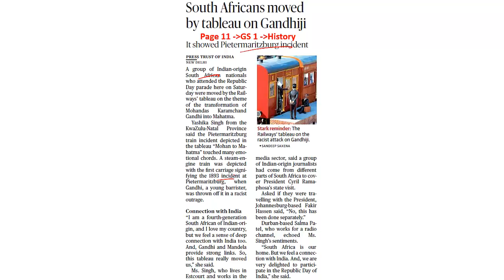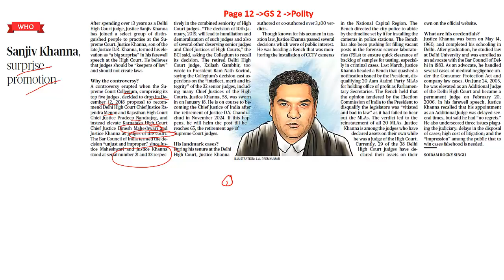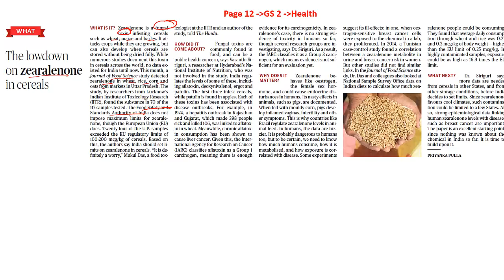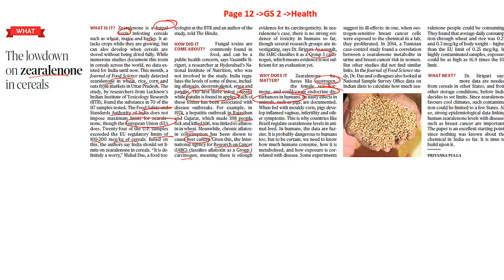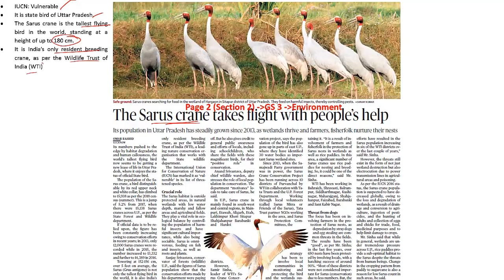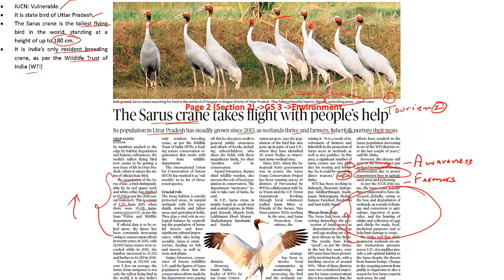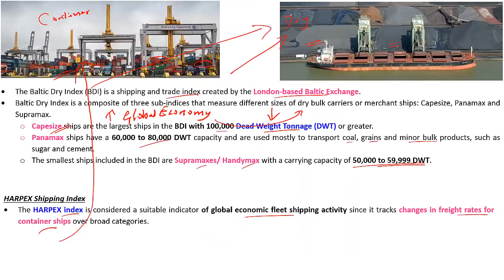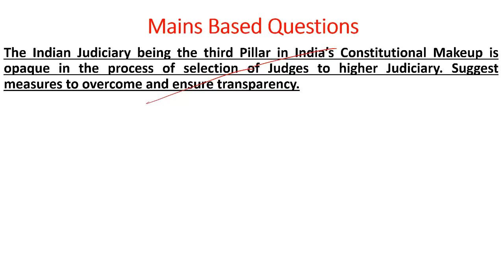'The Hindu' Analysis for 27th Jan, 2019. (Current Affairs for UPSC/IAS )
In this lecture, we discuss the important news articles for 27th Jan, 2019. The aspirants are advised to watch the entire video lecture for better understanding. Follow the link to read the Comprehensive News Analysis as well.

Topics:
1) Pietermaritzburg Incident
2) Sanjiv Khanna Surprise Promotion (02:58)
3) Zearalenone in cereals (09:48)
4) India, Australia to ink fresh extradition pact (16:02)
5) Sarus Crane (19:38)
6) Baltic Dry Index (24:20)
7) Difficult Dialogues  (29:44)
8) Prelims and Mains Q's (31:16)